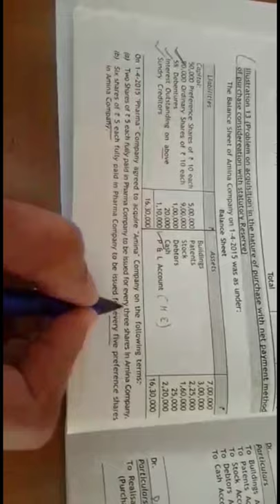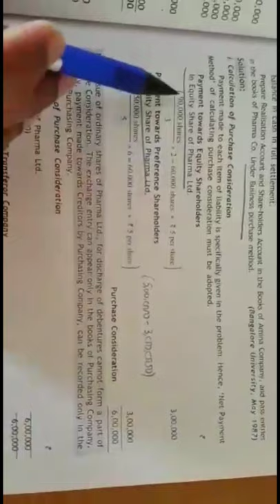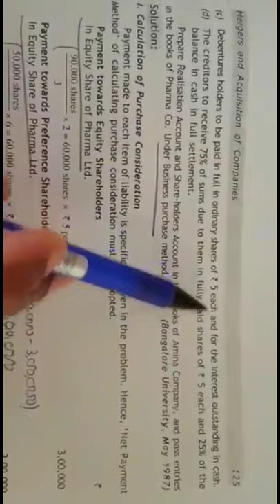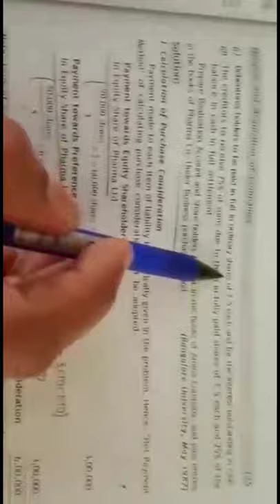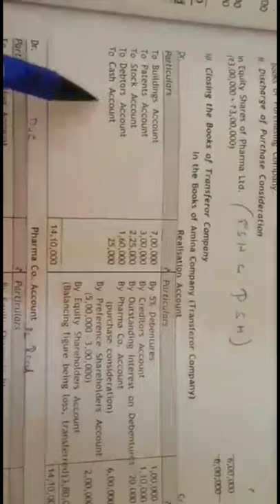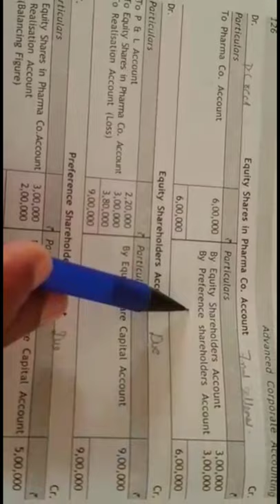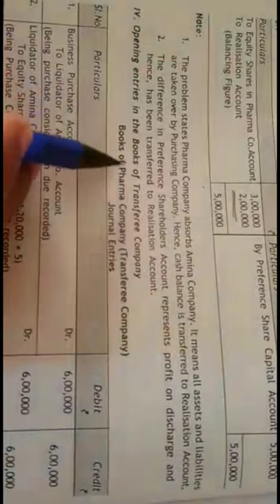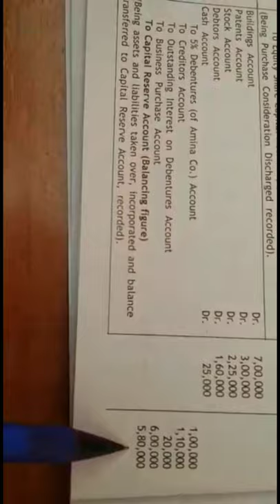Problems On Mergers & Acquisition of Companies By Dr. Dakshayini B.S Asst.Prof.GFGC Rajajinagar B-10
Advanced Corporation Accounting